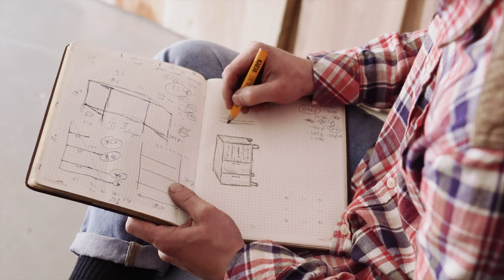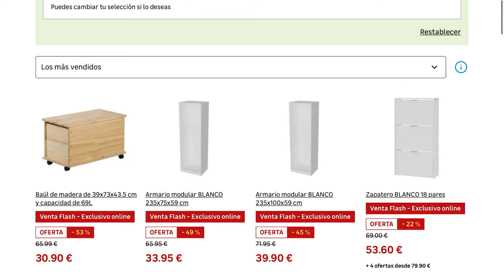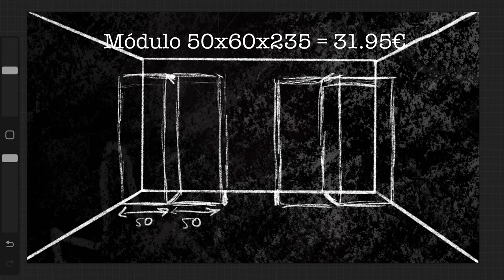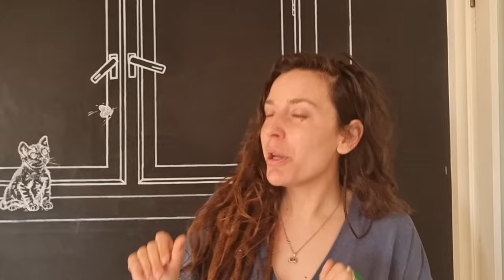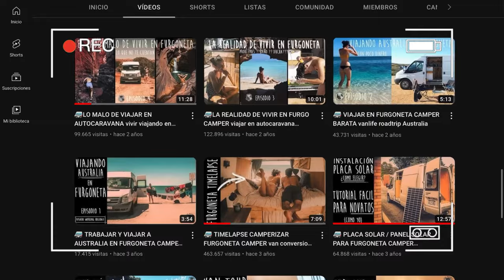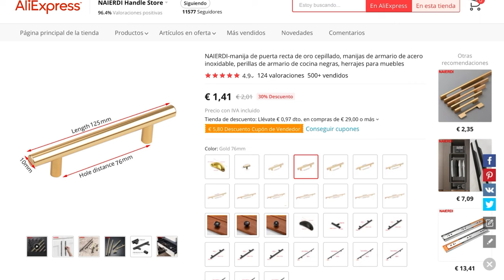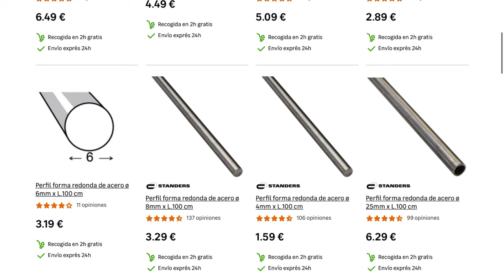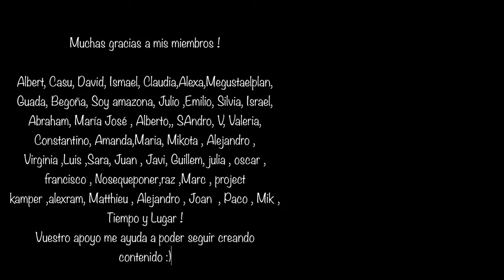#7 😱 HACK ARMARIO EMPOTRADO Como construir armarios a medida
¿ Quieres saber como construir un armario empotrado a medida de forma barata ?
Hoy os muestro un Hack sobre cómo construir armarios a medida de forma barata en vuestra reforma DIY . A través de hacks y consejos, os mostrare cómo aprovechar al máximo los recursos disponibles para construir un armario empotrado funcional y económico.

Aqui estan todos los enlaces a los productos economicos y baratos de los que hablo en el video! :
ARMARIO MODULAR BARATO LEROY ( cambia constantemente el stock, nostros tuvimos suerte , a ver si tu tambien!
POMOS Y TIRADORES DE ARMARIOS

CAPITULOS:
00:00 Introduccion como construir un armario empotrado barato a medida
00:42 Que tipos de armarios empotrados exsisten , a medida , armario ikea , modular
02:06 Hack Armario Empotrado Barato usando Armarios Modulares Baratos
02:50 Preparacion del cuarto para empotrar un armario de forma facil y sencilla
03:07 Diseño de nuestro armario empotrado / closet / ropero
03:44 Como construir la parte interior de un armario empotrado DIY con baldas caseras
05:26 Hack Armario , como ahorrar dinero en las bisagras para armar un closet
06:18 Sorteo Asesoramiento: Conviertete en miembro del canal por solo 0,99$ al mes
07:09 Como Instalar las puertas del ropero con bisagras baratas
08:03 Pomos y Tiradores de Armario Baratos para un armario DIY casero
08:43 Hack Ropero , como crear una barra para un ropero de forma facil y barata
09:49 Como empotrar un armario ropero dentro de una pared
10:00 Resultado Final de nuestro armario empotrado casero hecho a medida

Los armarios modulares , emplear a un profesional para que te construya un armario a medida, y los armarios Ikea suelen ser bastante costosos, y en este video os explico un hack para construir un armario casero mas barato que los armarios ikea  !
 También os mostrare consejos útiles de reforma para empotrar el armario de manera efectiva. El tutorial cubre paso a paso cómo construir un armario DIY empotrado a medida y cómo hacer un closet a medida, desde la construcción de la estructura hasta la instalación de los estantes y los materiales mas baratos para poder ahorrar en el proceso de construiccion. Además, se muestran diferentes formas de hacer un ropero y cómo armar un closet de manera eficiente y económica. Espero que este tutorial os ayude a construir un armario empotrado barato y personalizado de manera sencilla y eficiente.